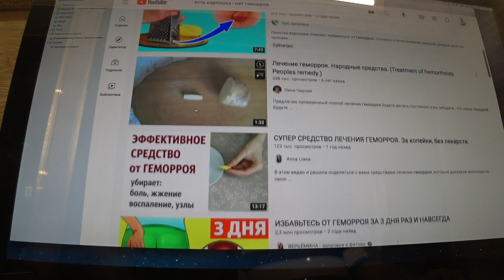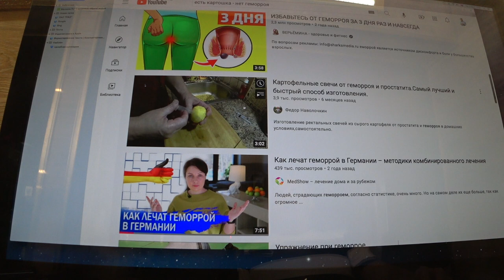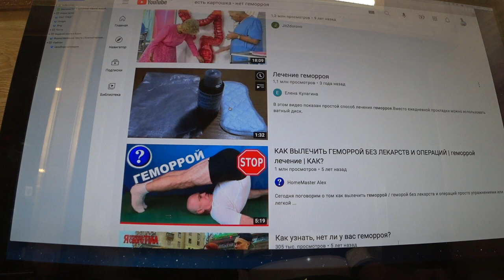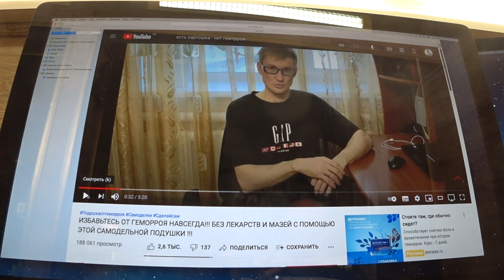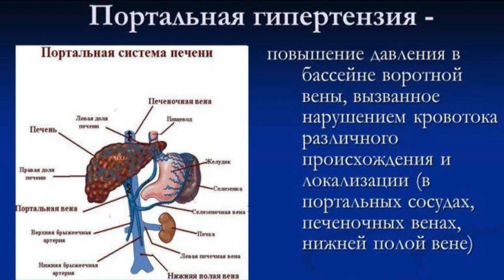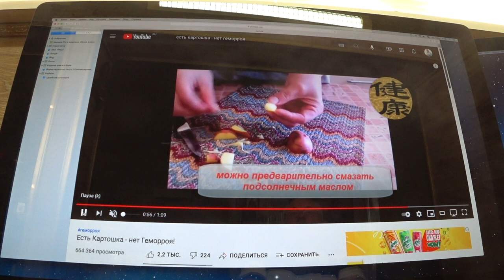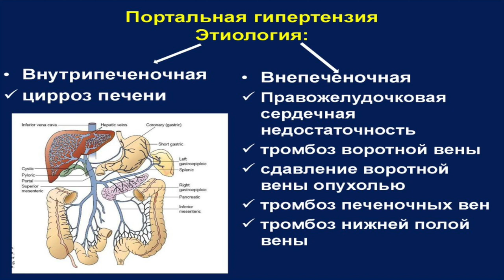ЛЕЧЕНИЕ ГЕМОРРОЯ. СВЕЧА ИНСТРУКЦИЯ. Малахов.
Лечение геморроя свечами и разного рода инструкции по лечению геморроя не видят самого главного. Они пытаются воздействовать на объект боли, геморроидальную шишку, которая является следствием нарушения венозного кровообращения. Да, видят внешние причины влияющие на венозное кровообращение: переохлаждение, натуживание, сидячий образ жизни, запоры и прочее, но главный виновник геморроя и расширения вен остается для них загадкой. Чистка печени или иное действие, нормализующее венозное кровообращение надежно устраняет и геморрой, и варикозное расширение вен.